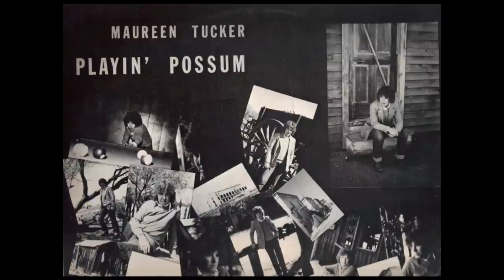Maureen Tucker - Playin' Possum [complete album]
Side A
"Bo Diddley" (Ellas McDaniel) – 00:00
"Heroin" (Lou Reed) – 3:52
"Slippin' and Slidin'" (Richard Penniman, Edwin Bocage, Albert Collins, James Smith) – 12:35
"I'll Be Your Baby Tonight" (Bob Dylan) – 16:00
Side B
"Louie Louie" (Richard Berry) – 19:16
"Slippin' and Slidin'" (Penniman, Bocage, Collins, Smith) – 22:00
"Concerto in D Major" (Antonio Vivaldi) – 26:24
"Around and Around" (Chuck Berry) – 30:14
"Ellas" (Maureen Tucker) – 33:58

Moe is the whole show on her 1981 debut, singing and playing drums, guitars, bass, and a variety of other instruments. Consisting mostly of raw and primitive covers of rock & roll oldies by Bo Diddley, Little Richard, and Chuck Berry, she also throws in a version of "Heroin" and covers of Dylan's "I'll Be Your Baby Tonight" and Vivaldi's "Concerto In D Major," as well as the "original" "Ellas," which is a six-minute extrapolation of the basic Bo Diddley beat. This inspired lesson in rock & roll auteurism is probably her best effort.